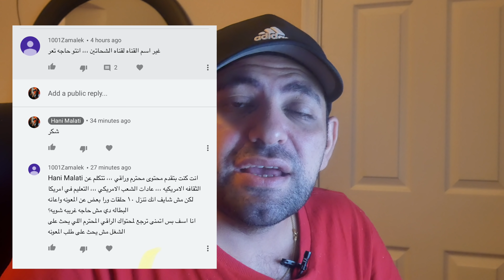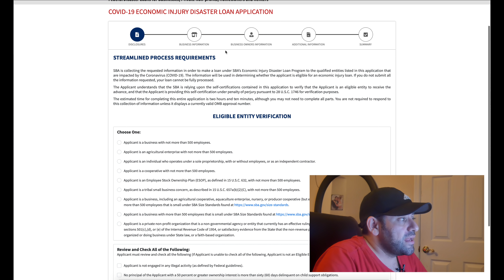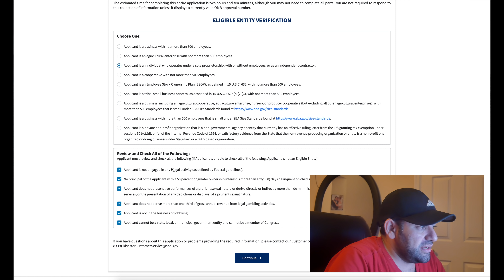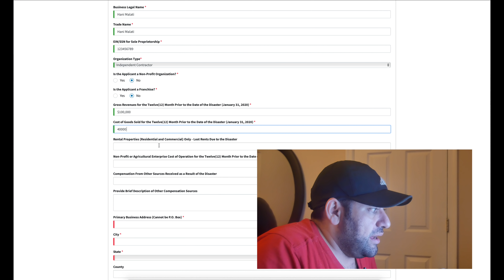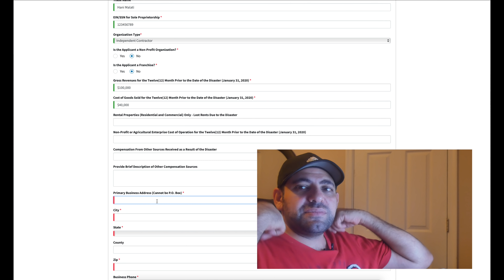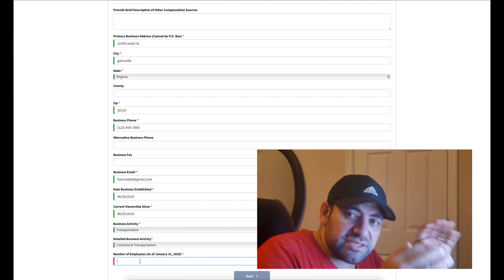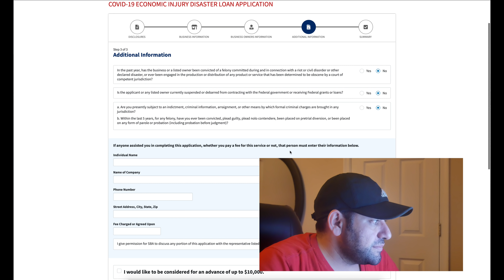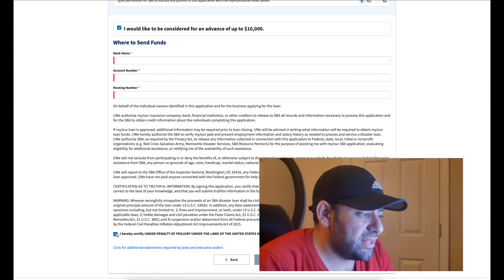SBA| من الEIDL $1000| الحياة في امريكا|194- خطوات التقديم علي منحة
أشكركم على المشاهدة، فضلًا فعّل زر تنبيهات الجرس (🔔) لكي يصلك جديد الفيديوهات
  صفحة خدمية تهدف لخدمة العرب المهاجرين الي امريكا لمعرفة كل شئ لتسهيل العيش لهم في الغربة
نرحب بكل تعليقاتكم سواء نقدية لنطور المحتوة او التشجعية لتكملة المسيرة
وللمتابعة على الصفحة العامة الرسمية :